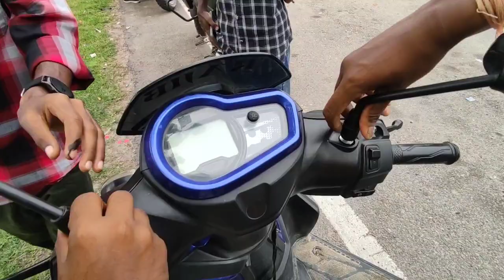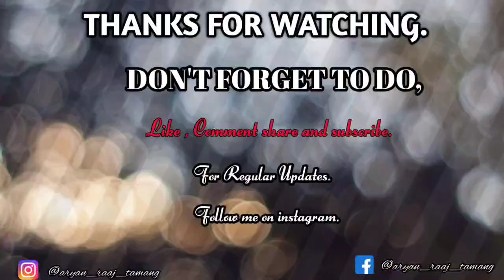1st Try to Bhutan 🇧🇹 || Bhutan 🇧🇹🇧🇹 Entry ⛔🚫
1st Try to Bhutan 🇧🇹  || Bhutan 🇧🇹🇧🇹 Entry ⛔🚫 ||
bhutan
india to bhutan
bhutan travel guide
bhutan tourism
bhutan tour
bhutan entry permit
kolkata to bhutan
bhutan trip
bhutan travel
things to do in bhutan
how to reach bhutan
bhutan travel vlog
india to bhutan by road
how to reach bhutan from india
paro bhutan
bhutan tour plan
bhutan permit
india to bhutan trip cost
bhutan entry fee
bhutan entry rules
travel to bhutan
bhutan food
bhutan entry fee for indians
how to enter bhutan